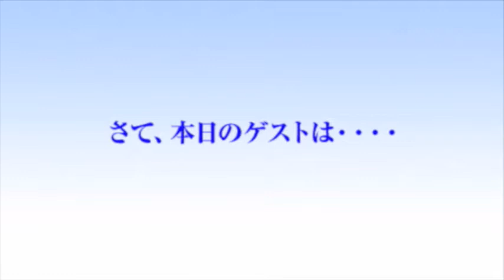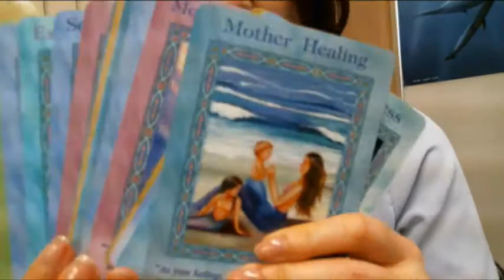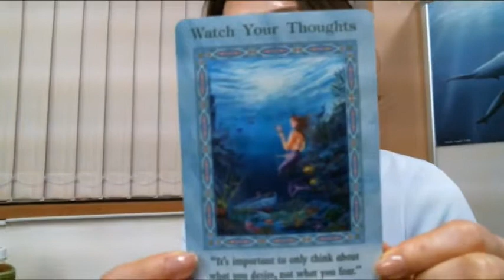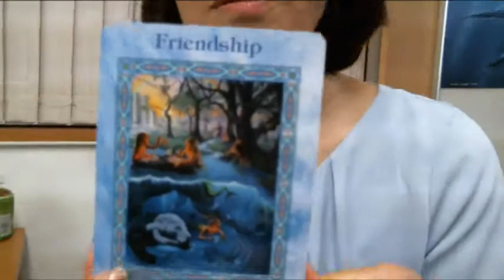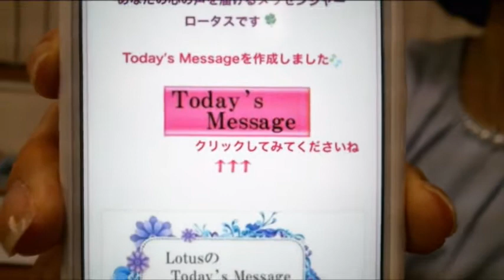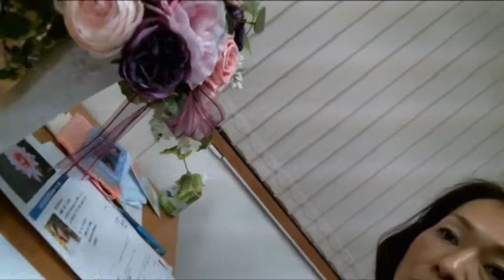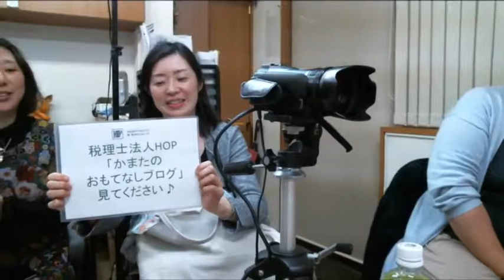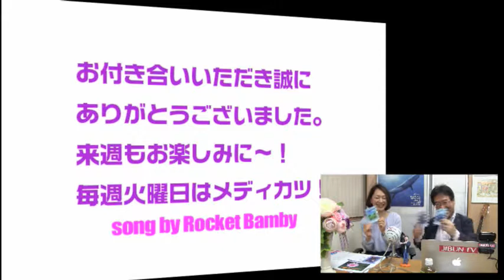あなたの心の声を届けるメッセンジャーロータス・ Lotus Hisae（ロータスヒサエ）さん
インターネットテレビ自分TV「第360回どんどん夢が叶う・メディカツ」のゲストは、あなたの心の声を届けるメッセンジャーロータス・ Lotus Hisae（ロータスヒサエ）さんでした。